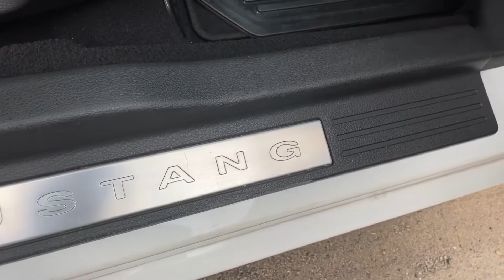¡Conozcan mi MUSTANG GT! | Richard Nuñez